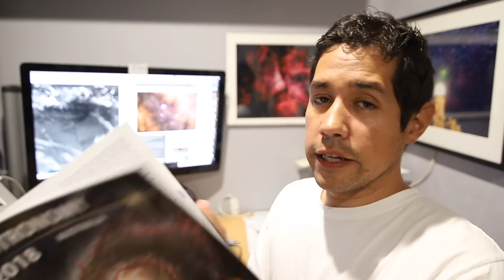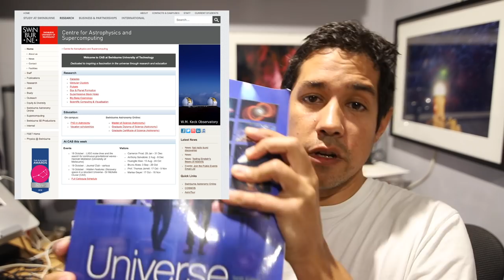10 Ideas for Astronomers When it's Raining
10 Things to do for Astronomers & Astrophotographers when the weather is balls.

Dylan’s gear in this video

Intro & Outro Music - "Moving the Ocean (Aerologic Edit)" by Blastculture.